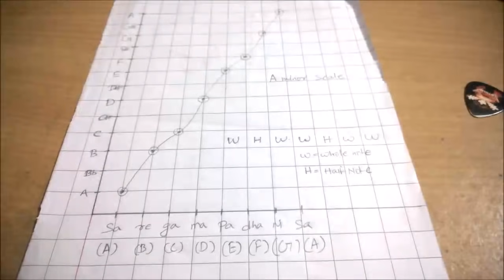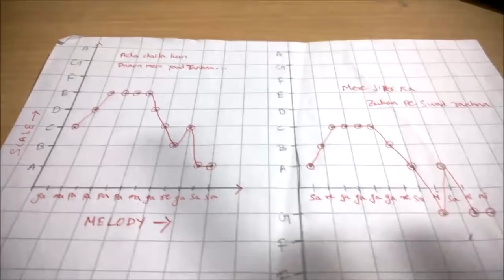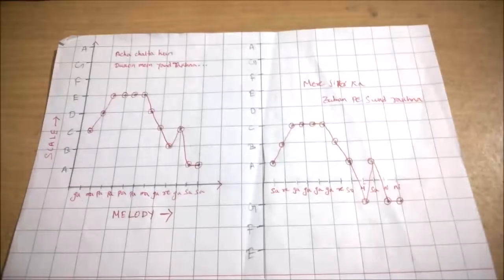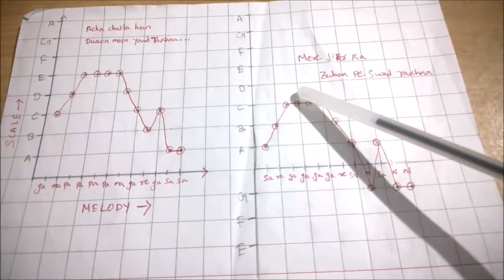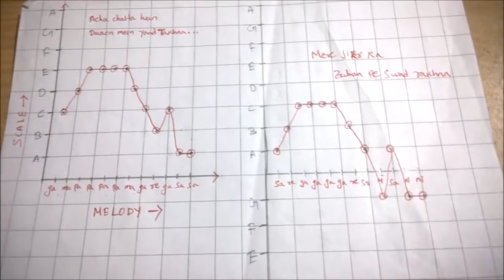How To Find Lead & Tabs Of Any Song On Guitar | Music Secret Revealed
The most requested guitar lesson...
I have tried to make it as simple as possible with graphs.

Recommended Guitars

Juarez Acoustic Guitar - Blue (around rs2000)

Juarez Acoustic Guitar - Black (around rs2000)

Intern Acoustic Guitar (around rs2000)

Jixing Acoustic Guitar ( Around rs2000)

Kadence Guitar Bundle (around rs5000)

Fender SA105 (Around rs7000)

Cort AD810 Bundle (Around rs9000)

Yamaha F310 Acoustic (around rs8000)

Fender FA115 Bundle (Around rs10,000)

Fender FA125 Guitar (Around rs10,000)

Guitar Accessories

Alice Strings

D' addario Strings

Recording Interface (Vault Ai22)